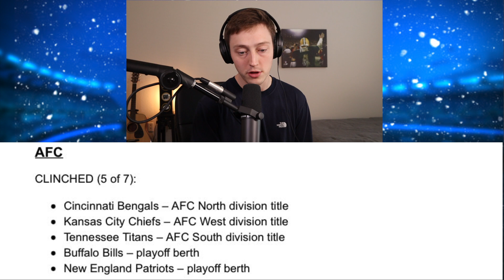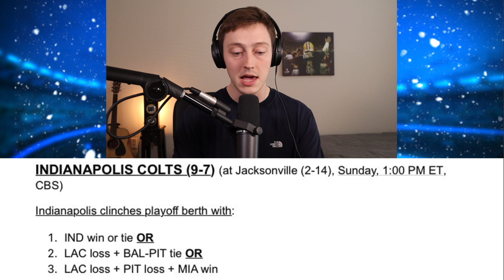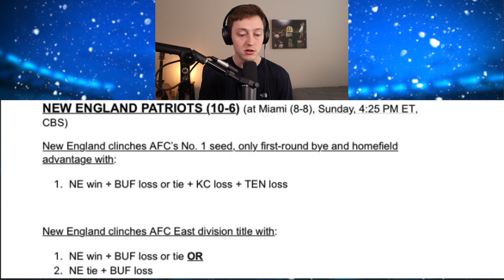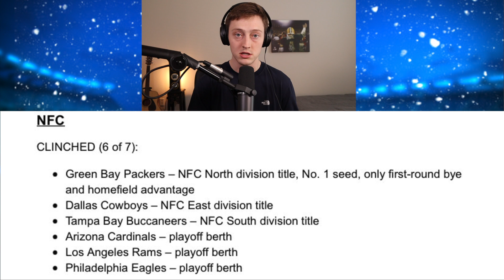NFL Playoff Scenarios For Week 18! (What Needs To Happen For Each Team)